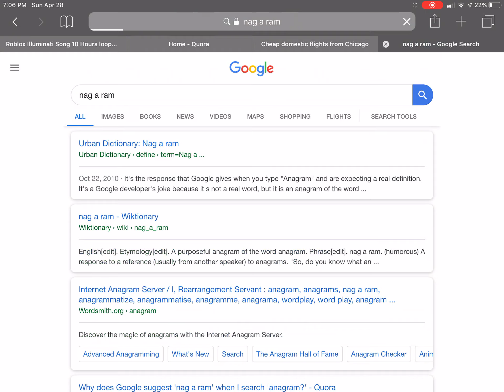Epic Google Easter Eggs | Part 5: Nag A Ram